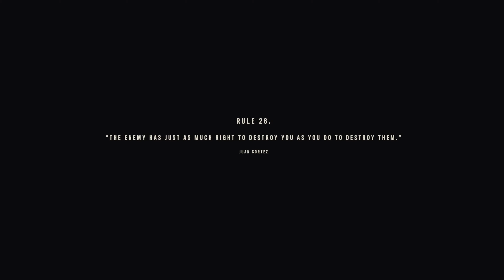FAR CRY 6 Gameplay Walkthrough Part 11 FULL GAME [PC ULTRA 4K 60FPS] - No Commentary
Here we play Far Cry 6 with the Male character Dani Rojas, fighting in a revolution against the rule of Yara's dictator Antón Castillo. It appears to be a dangerous time for the country, and guerrilla fighters of "LIBERTAD" have weapons shortages and they have to "resolver" THANK YOU FOR WATCHING AND STAY Tuned FOR PART 12